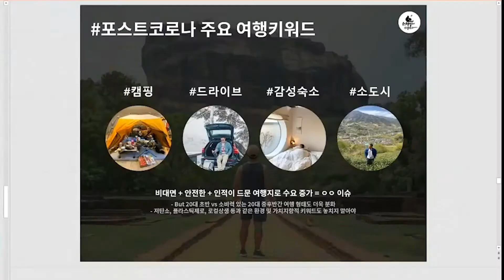[통신원TV] 청년라이프디자인워크숍II - 일상여행자를 위한 안내서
매일 똑같이 반복되던, 지극히 사소하고 평범했던 일상이 사라진 지금,
일상여행을 제안하여 청년들의 삶을 기록하는 "청장년인생설계학교 - 청년라이프디자인워크숍II" 현장을 방문했습니다.

비대면 오리엔테이션 현장부터 최예지 작가, 여행에 미치다 조준기 대표, 송재영 작가와 함께한 온라인 특강 현장까지! 함께 일상여행자를 위한 안내서를 만나볼까요?